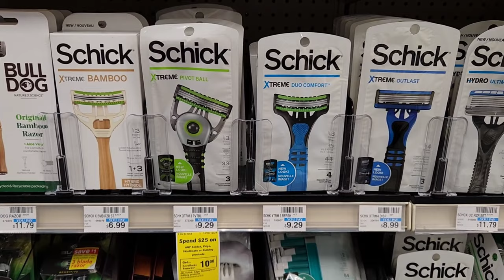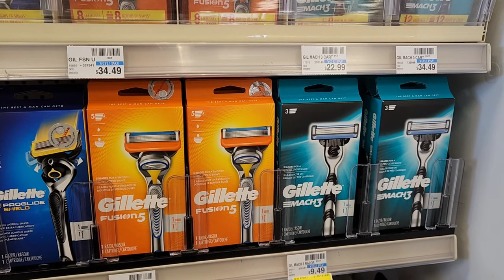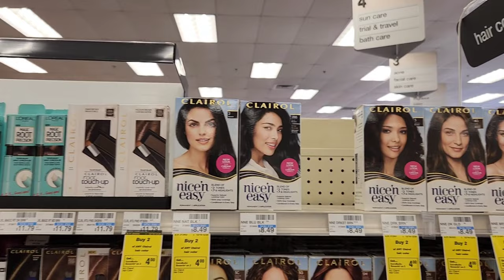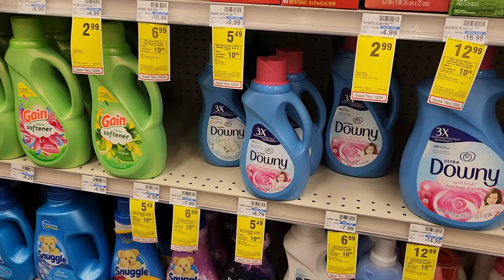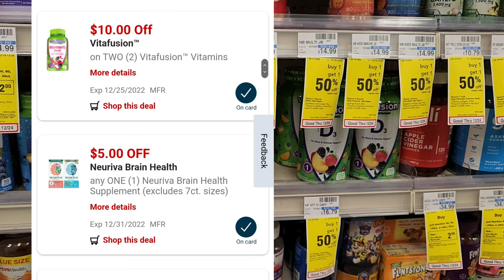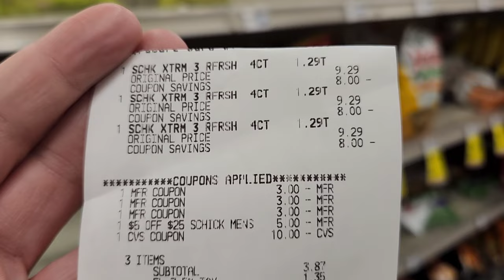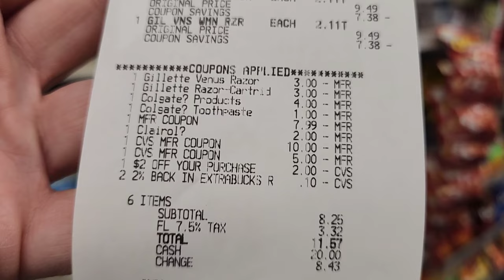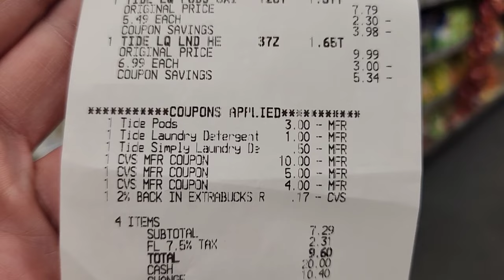CVS Extreme Couponing Haul| Short but Sweet| Spend $30 get $10 Included| Save-A-Lot Sunday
CVS Couponing Haul for the week of 12/19/22
cvs couponing for this week

Follow me on @dealingwithdelores